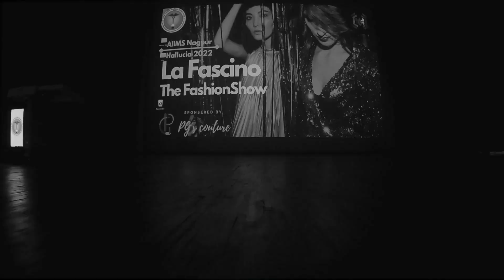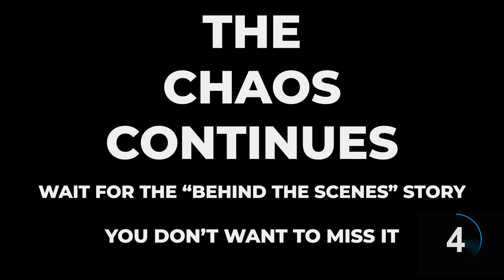Why did I dress as a Girl for Fashion Show? | AIIMS Nagpur Fest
Hallucia/AIIMS Nagpur Fest/Life after NEET
Join me as I provide an in-depth look into life at AIIMS, AIIMS campuses, exhilarating parties including fresher parties, farewell parties and annual college fest and understanding the lifestyle of AIIMS toppers especially AIIMS Nagpur. If you're curious about life in AIIMS, you've come to the right place. From cracking the AIIMS entrance exam to understanding the lifestyle and glimpses into hostel life of AIIMS toppers and the motivating factors that drive them, I've got you covered. In addition to diving into the intricacies of life in AIIMS, we'll also dive deep into the world of NEET. Whether you're aspiring to join AIIMS or preparing for NEET 2024 or contemplating your life after NEET, this channel is your ultimate resource for all things related to medical college life and all the parties including fresher parties, farewell parties and annual college fest. Get ready for inspiring vlogs, campus tours, and valuable advice on hostel life, hospital experiences, and more. From understanding the AIIMS lifestyle to getting motivated for NEET preparation, I'm here to guide you every step of the way. Don't miss out on NEET motivation to ace the exam!

always wanted to do some crazy stuff! Thought why not dress up as a girl for the Fashion Show in our college :) haha

This incredible love ya'll have shown to The She Brothers 🙌 ridiculously amazing❗ impossible to forget that night

Tanvi Srishti Swathy you guys are amazing batchmates! Thankyou for helping out me and Kamal, we couldn't be more grateful

The Fashion show
HALLUCIA 2022

[They call me Mallika btw]

Malhar Parsotambhai Paneliya aka Zelinsky aka Zly from AIIMS Nagpur 2019 Batch runs a youtube channel as his memory bank where he puts the important memories of his life as the youtube videos.